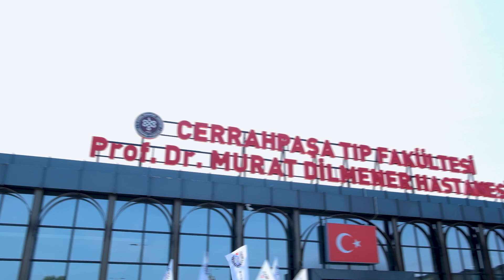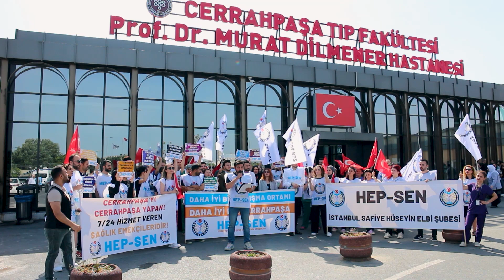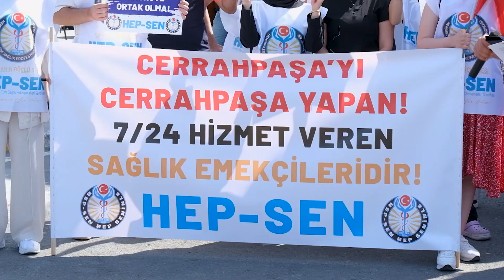Cerrahpaşa Tıp Fakültesi’nin önünden, olarak seslendik!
“Emek, toprağa düşen tohumun güneşe selam duruşudur.”

Selam olsun! Selam olsun gecesini gündüzüne katan, toplum sağlığının neferleri olan sağlık emekçilerine! Bugün, dünyanın en değerli hastanelerinden biri olarak bilinen Cerrahpaşa Tıp Fakültesi’nin önünden, Genel Merkez Yönetim Kurulu Üyelerimiz ve Hep-Sen İstanbul teşkilatı olarak seslendik! Buranın sadece bir binadan ibaret olmadığını, emek verenlerin değerini hatırlatmak üzere haykırdık!

📌Ek ödeme adaletsizliği
📌Yemek hizmeti kalitesi
📌Yönetmelik dışı uygulamalar
📌Güvenlik sorunları
📌Kreş Sorunu
📌Ulaşım kaynakları ve üst geçit eksikliği
📌Çalışanlara uygun dinlenme alanları eksikliği
📌Otobüs saatlerinin düzenlenmesi
📌Servis hizmetlerinin düzenlenmesi
📌Eksik personel ile hizmet verilmesi sorunu
📌Promosyonların güncellenmesi
📌Sağlıkta şiddet için önlem alınması

HEP-SEN   Türkiye'nin En Genç ve Dinamik Yeni Nesil Sağlık Sendikası